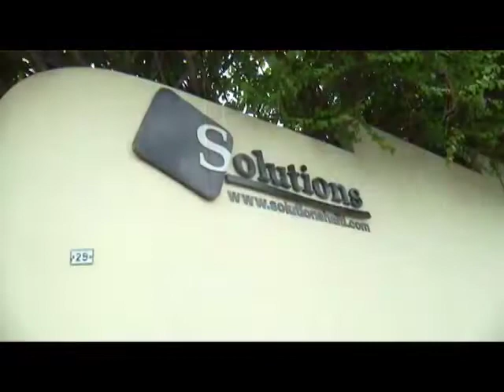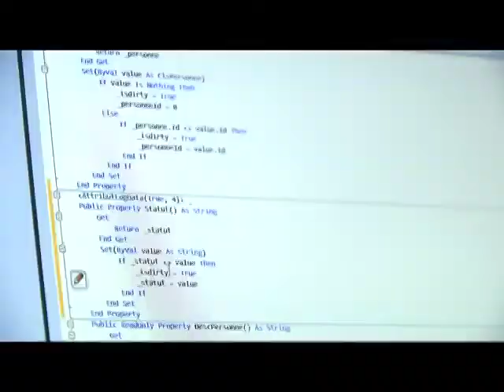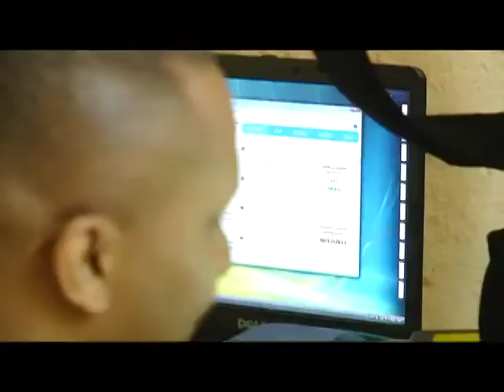Digicel Haiti: Entrepreneur of the Year | SOLUTIONS S A Kurt Jean Charles